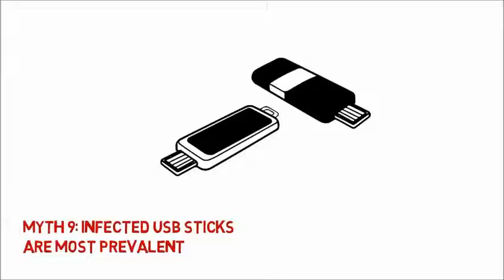Internet Security Myths Debunked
Will you know if you get hacked? Or the true differences between free/paid security software? This short video teaches you what myths you should be on the look out for to protect your internet security.